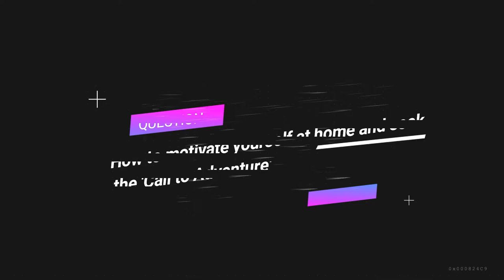Jordan Peterson - You Have To Be A Fool Before You Can Be A Master. Motivation Speech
Jordan Peterson's life changing speech on finding the drive and the motivation to get out of bed and do something. Do not be confined by the idea of a perfect time, perfect chance, perfect opportunity or the perfect person. It all starts with you and how start moving your own cogs of life. i Mean in the end the one that gets the most things done is ourselves. Respect to those that are born with passion and the drive to keep moving forward but for people like us who are slow starters? well its never too late.

Its always better to wander around devoid of any leads or clues than waiting around for the perfect moment. Describes concepts of Jung's Circuambulation.